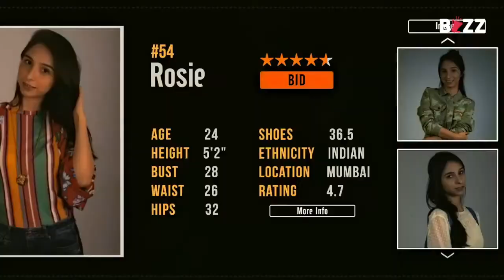Closer To The Stars: Swara Bhaskar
Swara Bhasker plays a cop in Eros Now's 'Flesh', a web series on sex trafficking. She tells us about playing a policewoman and how she landed the role.